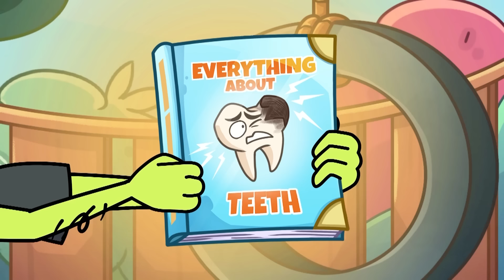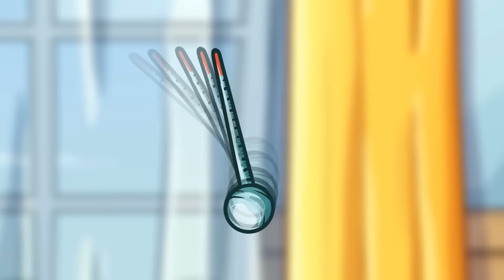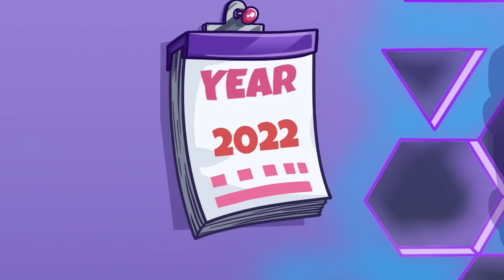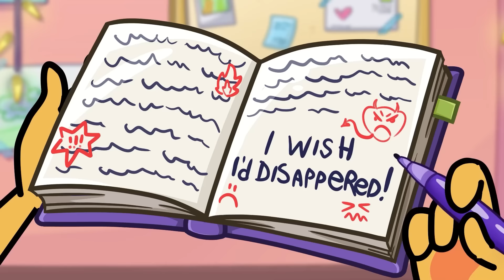My Dentist Disasters || Good Doctor vs Bad Doctor || Crazy Parenting Hacks and Cool Tips!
Dive into a world of giggles and mishaps as we follow a family navigating the tricky terrain of dentist visits in this uproarious video for kids. Watch as the children conjure up a myriad of creative excuses to avoid going to the dentist, leading their parents into comical and challenging situations. From wild tales of tooth fairies to unexpected encounters with dental tools, this video explores the hilarious lengths kids will go to escape the dreaded dental chair. Join us for a dose of laughter and mayhem as we unravel the chaotic yet heartwarming journey of a family facing the ultimate dental dilemma! 😄🦷✨

04:39 Child Pears vs Doctor
09:22 Pears vs Dentist
13:40 Working undercover as a police agent
19:00 Sneaking sweets in the hospital
24:44 My Sister became a Witch
29:00 I woke up from an eternal sleep
33:45 School Bus
28:17 My Sister became a Goth
43:19 Nerd vs Popular
50:47 4 Elements Pets
55:42 My Sister is missing